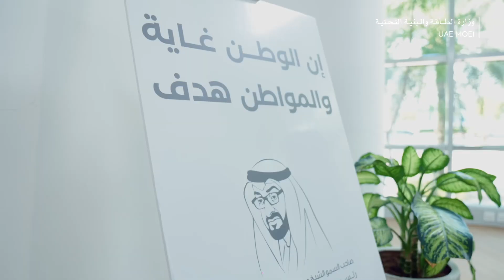“الطاقة والبنية التحتية” تنظم الخلوة الاستراتيجية لتحديد المستهدفات المستقبلية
نظمت وزارة الطاقة والبنية التحتية الخلوة الاستراتيجية لاستشراف مستقبل قطاعات الطاقة والبنية التحتية والنقل والإسكان، وتحديد المستهدفات للسنوات الثلاث المقبلة، وتطوير استراتيجيات متكاملة ومبادرات طموحة، قادرة على ترسيخ مكانة الإمارات الريادية العالمية وتعزيز تنافسيتها، وتأسيس لمرحلة جديدة عبر الاستعداد للمستقبل برؤية واضحة.